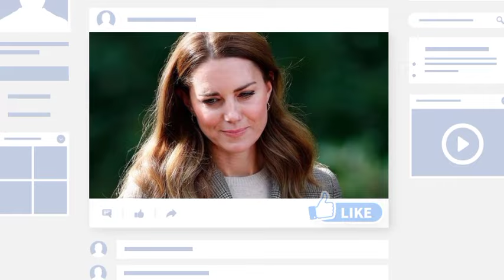Reckless!🛑Kate annoyed as William scolds here for spending money recklessly on jewelry and clubbing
Kate Middleton shows off Taylor Swift's signature move and Prince William Hugs her  "Like a Brother" in Wales“.

They shed light on a community erased from history,” Professor Uzo Iwobi tells PEOPLE exclusively of his time with the Prince and Princess of Wales.

Kate Middleton and Prince William enchanted the crowd in Wales.The Prince and Princess of Wales, both 41, traveled to Cardiff on Tuesday to celebrate the 75th anniversary of HMT Empire Windrush in London and the start of Black History Month in the UK.

Prince William and Princess Kate stopped by the Grange Pavilion for the first time to meet members of Windrush Cymru Elders, Black History Cymru 365 and the Ethnic Minority Youth Forum to learn more about their work and local impact, before moving to Fitzalan High School to learn about student work with black history and careers lessons.

The royal couple were in good spirits as they met and mingled with the gathered crowd. Kate even showed off a Gen-Z-approved gesture: heart-shaped hands!

Taylor Swift's signature move became an Apple emoji last year, cementing her place in the lexicon. Prince William and Princess Kate made a splash at the Grange Pavilion earlier in the day. Shortly before the Prince of Wales' departure, there was an urgent request for his guest to fulfill.

“She said to me: 'Can I have a hug? You have been so kind to us,” Professor Uzo Iwobi tells PEOPLE exclusively. “I said, 'I'm in!' I grabbed it, yeah. It was a beautiful hug. Like a brother."

"The beautiful thing about him is how human he is, how modest he is and how ordinary he wanted to be. He didn't want to bow and things like that. He was a Prince of Wales that people could identify with, which was heart-warming for older people," he adds.

Professor Iwobi, who also hugged Kate, is the founder of Race Council Cymru and oversees the work of Windrush Cymru and showed the couple around the Grange lodge.

William and Kate met the local elders who came to Britain on the Windrush and other transports in the 1950s and 1960s and "looked them in the face and thanked them for their selflessness, for their sacrifices and their contributions,” says Iwobi.

 One of the women was midwife Vernesta Cyril, who delivered 2,000 Welsh babies and won British midwife of the year in 2006. She is now in her eighties. “For the Prince of Wales to hold her hand and say thank you for her meant everything.

They thanked everyone and said we appreciate your service and your contribution appreciates everything you have given to this nation, Prof. Iwobi added.

The excitement at the center was palpable. “Oh my God. Aunt Roma was running around I had to go get her. She is the leader of the Windrush group and wanted to bring Prince William house.

 She threatened to go to his house,” Iwobi tells PEOPLE. The pair learned about the history of the Windrush generation in Cardiff and South Wales and were then introduced to young people in the community.

“They spoke to people from multinational backgrounds, local white Welsh people. Get involved and understand what diversity is. It's not about a box, a classroom that teaches people not to be racist, it's about interacting with each other and building cohesion from childhood." she explains.

The royals also met members of the Cardiff Bay Warriors football team and played table tennis with young Muslim women. They shed light on a community that has disappeared from history. It is a light that cannot be extinguished. These elders will take this to the grave. They will never forget that one of the greatest leaders of their country thought of them, came all the way and said thank you,” says Iwobi.

Clifton de Pas, 71, was one of those elders. “The interaction they had was genuine and real. It was another sign that said, 'Yes, we want to recognize your contribution and here we are today as proof of that.' They represent not only the Royal Family, but the country as a whole.

 They did that on behalf of the country,” he tells PEOPLE. De Pas, who arrived from Jamaica in 1968 to join his mother, added: “Britain is what it is today because of some of what you contributed. Many of the people here were pleased to have met the Prince of Wales and to have their contribution recognized at this level.”

He says the interaction came “naturally” for the couple. People here today were excited and friendly and wanted, even if just for a minute, to tell their stories and appreciated the way they were listened to,” he says.